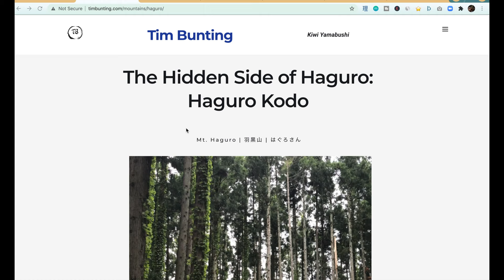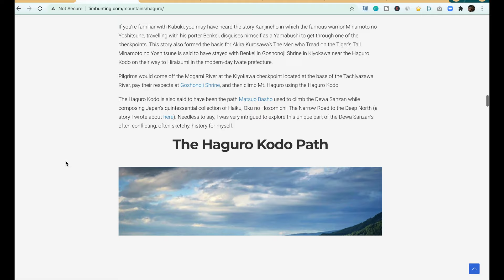MUST-SEE mountain in north Japan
Join Tak and Tim Bunting AKA The Kiwi Yamabushi as they explore the unknown but very much fun hidden side of the most visited peak of the Dewa Sanzan, Mt. Haguro.

While these days Mt. Haguro is more famous for its stone stairway that weaves through the towering cedars, passing the Haraigawa River, Suganotaki Falls, The Grandfather Cedar, the majestic Five Story Pagoda, Ninosaka Chaya Teahouse, Minamidani, The Southern Valley where Matsuo Basho stayed, the former Kezoin Temple at Saikan, and of course Sanjingosaiden, home to Dewa Sanzan Shrine, it turns out this side is only half the story.

Now known as the Haguro Kodo (羽黒古道）, the ancient Haguro path, this path from Hachiko to the summit of Mt. Haguro is the purported original path that Prince Hachiko took as he opened the mountains for religious training over 1425 years ago.

The Haguro Kodo is said to have prospered up until the Edo period (1603 to 1868), when literally millions of pilgrims each year ventured to the sacred Dewa Sanzan. You see, in those days travel between different regions of Japan was forbidden except for the higher classes, or those on religious pilgrimages. In other words, a religious pilgrimage was one way normal people could go and see other parts of this fair land, and many opted to visit the Dewa Sanzan.

If you’re familiar with Kabuki, you may have heard the story Kanjincho in which the famous warrior Minamoto no Yoshitsune, travelling with his porter Benkei, disguises himself as a Yamabushi to get through one of the checkpoints. This story also formed the basis for Akira Kurosawa’s The Men who Tread on the Tiger’s Tail. Minamoto no Yoshitsune is said to have stayed with Benkei in Goshonoji Shrine in Kiyokawa near the Haguro Kodo on their way to Hiraizumi in the modern-day Iwate prefecture.

Pilgrims would come off the Mogami River at the Kiyokawa checkpoint located at the base of the Tachiyazawa River, pay their respects at Goshonoji Shrine, and then climb Mt. Haguro using the Haguro Kodo.

The Haguro Kodo is also said to have been the path Matsuo Basho used to climb the Dewa Sanzan while composing Japan’s quintessential collection of Haiku, Oku no Hosomichi, The Narrow Road to the Deep North.

Needless to say, I was very much intrigued to explore this unique part of the Dewa Sanzan’s often conflicting, often sketchy, history for myself.

See my detailed article on Mt. or my 100 Famous Mountains of Yamagata project

I blog daily about my Yamabushi lifestyle and post regularly on Instagram, Twitter, Facebook, and TikTok all @kiwiyamabushi. I've recently been enjoying ClubHouse as well @kiwiyamabushi.

You can join authentic Yamabushi training with Yamabushido.

Learn about the Dewa Sanzan (where I became an official Yamabushi) with this website I made:

And my most viewed video is about how Japanese people can be Shinto and Buddhist at the same time:

Any questions or comments please just ask! I also recently started selling Horagai, the Yamabushi conches, if you want one, reach out :)